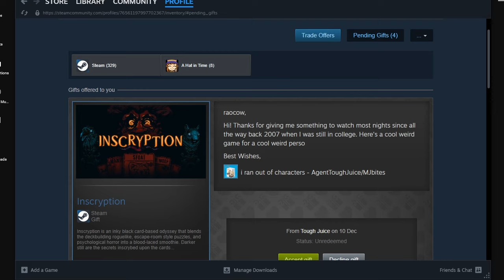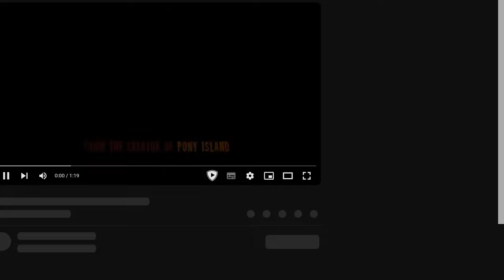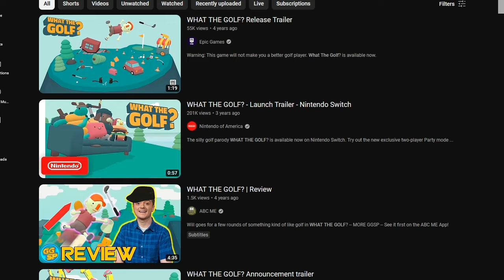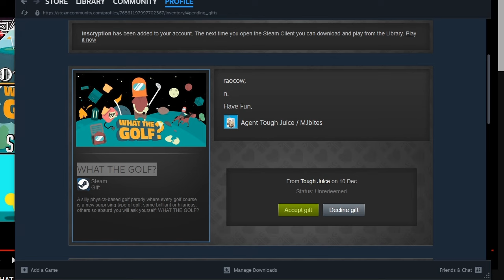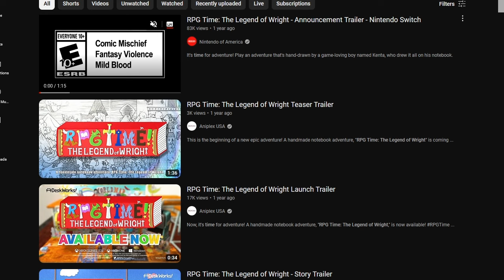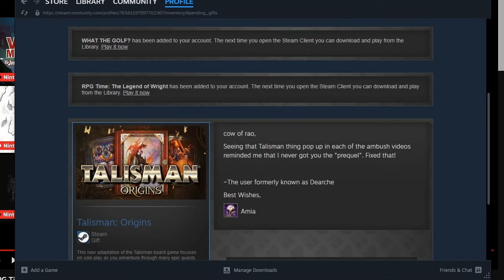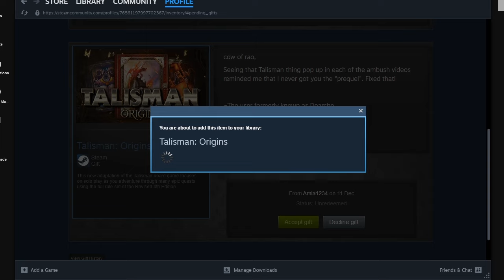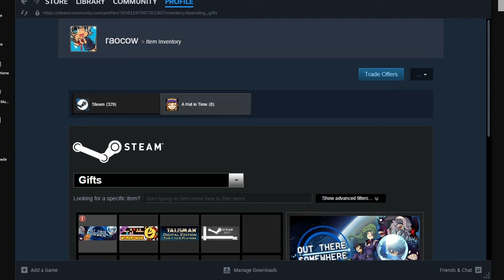pre-christmas loading table: December 11st 2023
my bucket.txt is gonna have so many more games once this is done